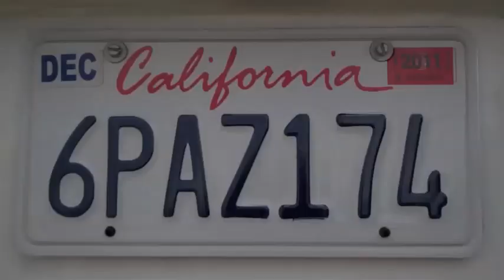Ximena Sariñana - On The Road With Ximena 1 [Webisode]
Ximena Sariñana on tour with Sia in the summer of 2011.

The self-titled album is out now in the US, out September 20th in Mexico, and available soon worldwide.